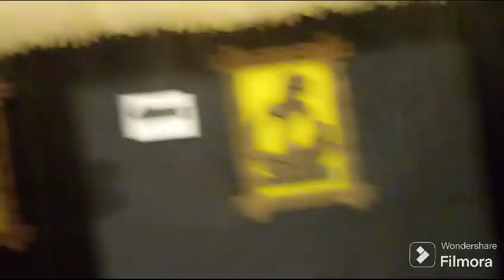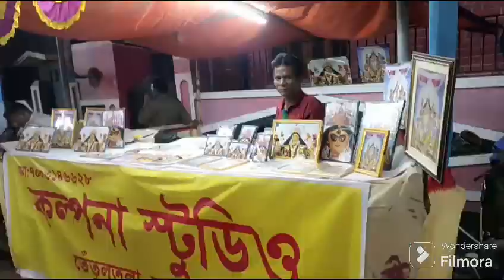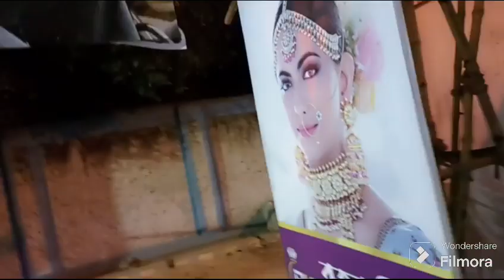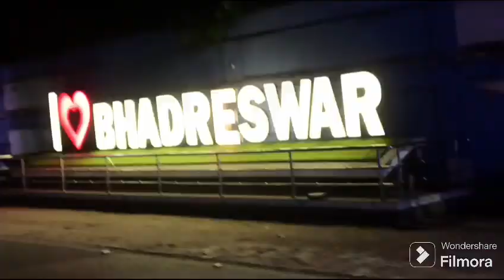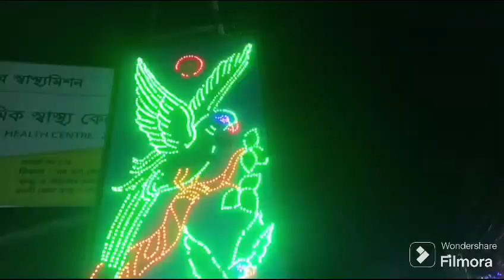জাগ্ৰত মায়ের কাছে দূর থেকে প্রার্থনা করে নাও তোমার সবাই।